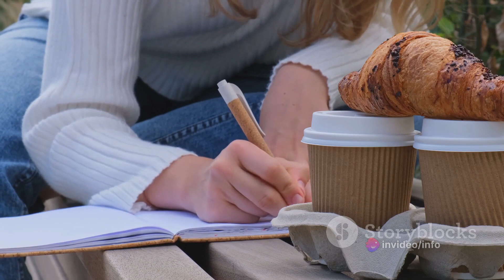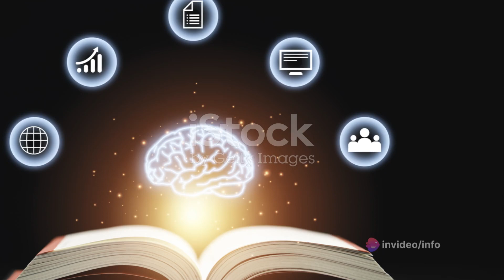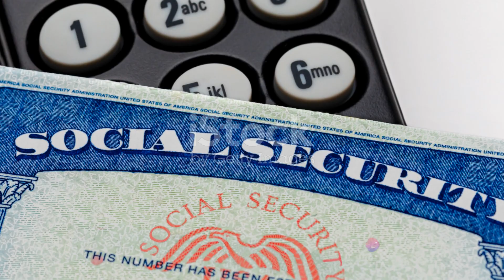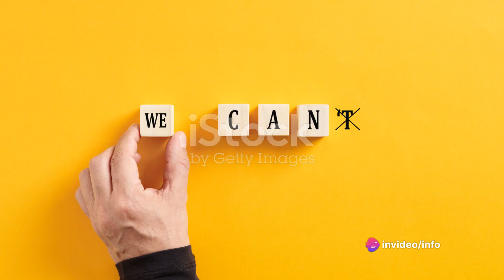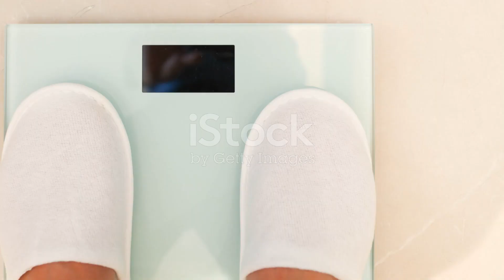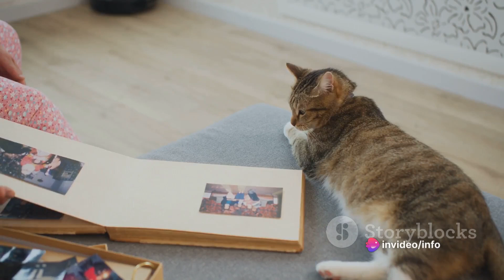The Psychology of Self Knowledge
In this thought-provoking video, we embark on an exciting journey into the captivating realm of self-knowledge in psychology. Join us as we navigate through the intricate tapestry of the cognitive, affective, and executive facets of self-concept, shedding light on the profound role of memory and uncovering the hidden motives that drive our thirst for self-understanding. With compelling insights and expert analysis, this exploration will leave you empowered and enlightened. So, grab your favorite beverage, sit back, and prepare to expand your horizons! Let's dive in!

OUTLINE:

00:00:00 Introduction to Self-Knowledge
00:02:09 Components of Self-Knowledge
00:04:29 Connection between Self-Knowledge and Memory
00:06:34 Motives for Seeking Self-Knowledge
00:08:36 Conclusion
00:10:49 End Sting